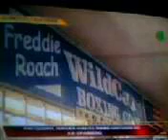manny Pacquiao Practice @ GMA 7